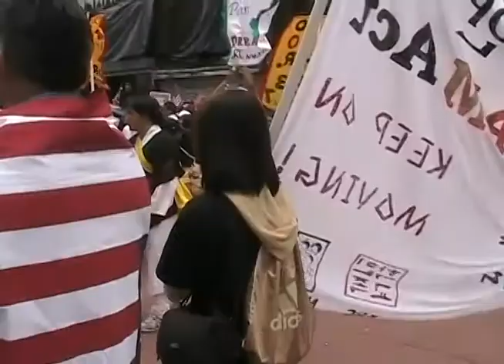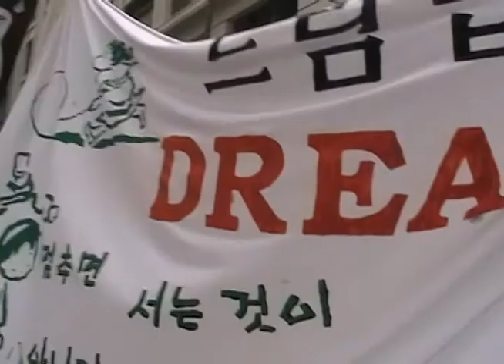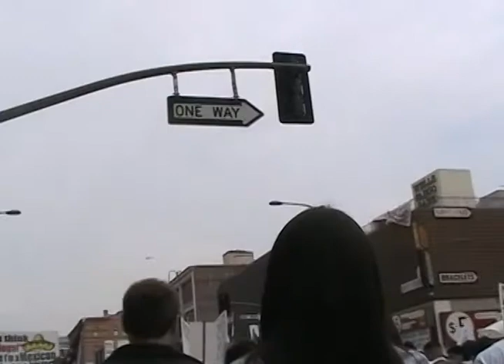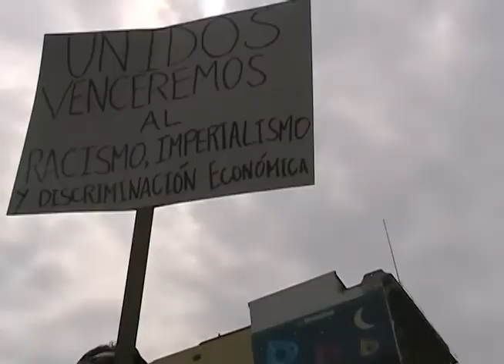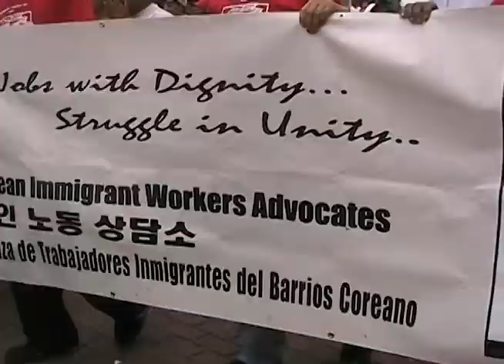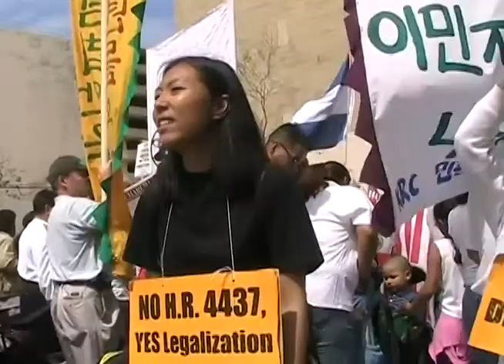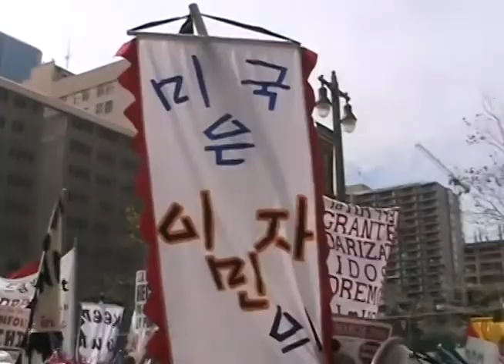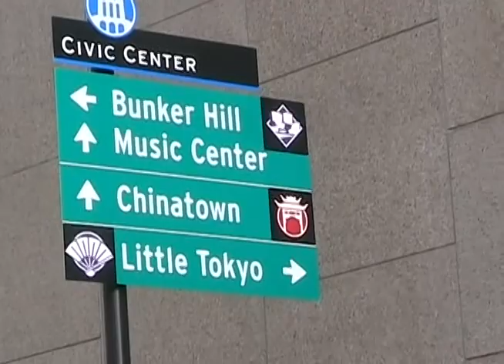2006 03 25 Immigrant Rights March Sang's Camera 06 35